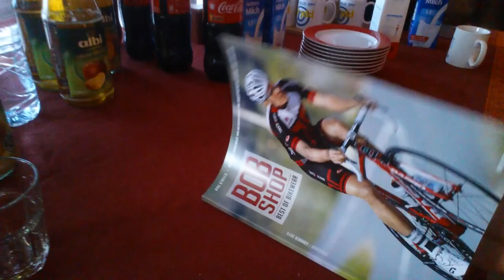ALEKS' VLOG // Shooting @ bobshop.com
Willkommen auf meinem VLOG!

Ich will euch mitnehmen auf meine Reise durch's Leben und habe deshalb diese neue Lifestyle-Rubrik in meinem Channel kreiert!

Ihr wollt Einblicke in meinen Alltag, meine Reisen und allerlei Abenteuer, dann seid ihr hier genau richtig! :D